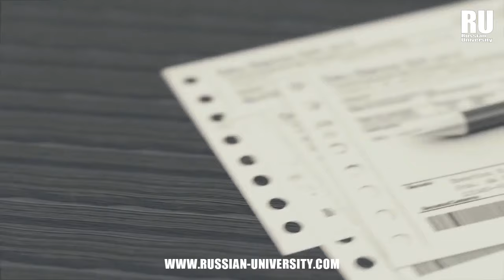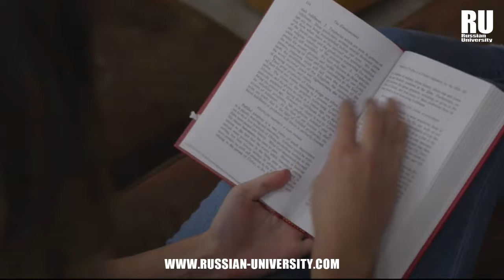VISA ESTUDIANTIL RUSA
El régimen sin visados existe entre Rusia y muchos estados, pero normalmente es vigente entre 1 y 3 meses, sirve para los turistas y no conviene para la estancia permanente en el país. En teoría el estudiante del país con el régimen sin visados puede llegar a Rusia con el pasaporte extranjero, pero al vencer el plazo de estancia autorizado se ve obligado a abandonar el país y volver a entrar con el visado de estudios. Por eso, es mejor solicitar el visado de estudios desde el principio.

Para obtener la visa estudiantil en Rusia lo primero que debes obtener es la Carta de Invitación, es necesario recibir una carta de invitación del Ministerio de Asuntos Exteriores o su oficina regional indicando que fuiste aceptado en la universidad de tu preferencia.

El segundo paso que debes hacer es solicitar la Visa. Esto se debe hacer en el consulado o embajada Rusa de tu país de residencia, es recomendable acercarse a la oficina para solicitar todos los requisitos y aranceles que deberás abonar para realizar el trámite.

Observa este video y conoce más información sobre la visa.

¿Como obtienes la visa estudiantil en Rusia con RU?